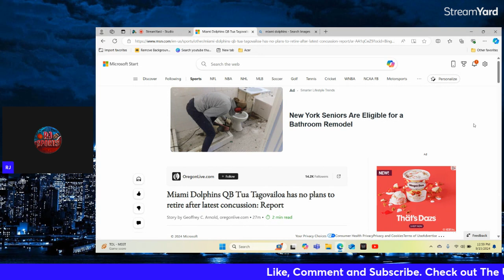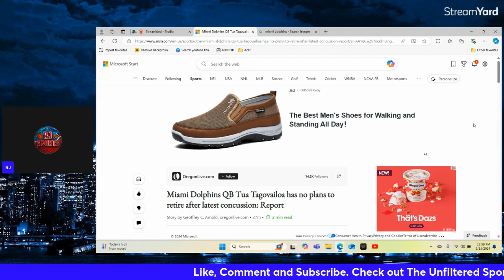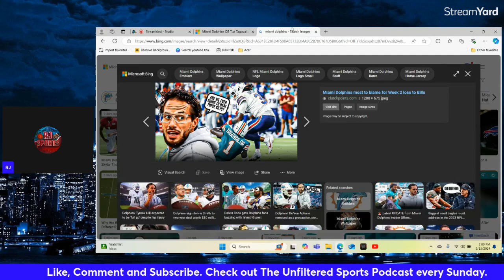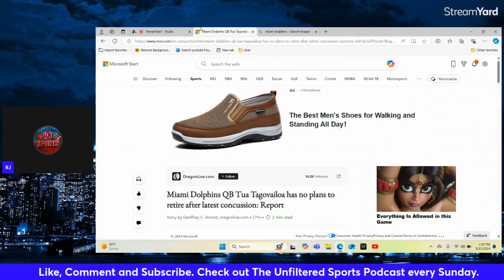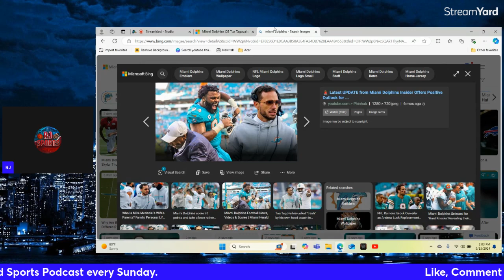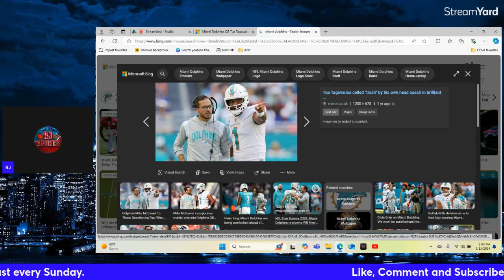Why the MIAMI DOLPHINS are the WORST organization EVER